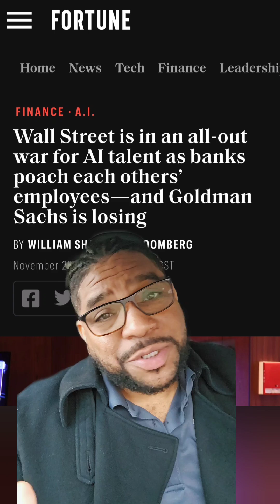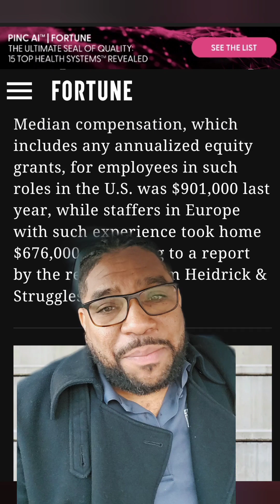AI is the wave to jump on for tech jobs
In this video, I break down how the fight for AI talent in the banking industry highlights how AI careers are in demand. Veterans that want to transition into IT and Tech should consider getting an education and experience in AI.